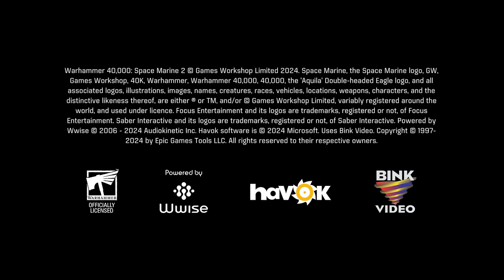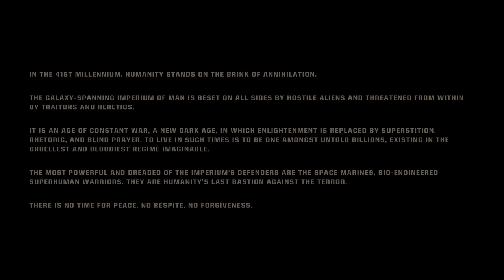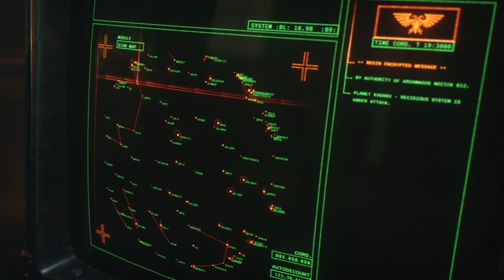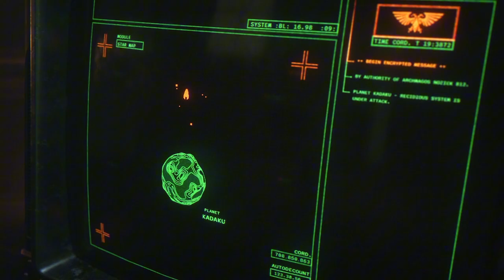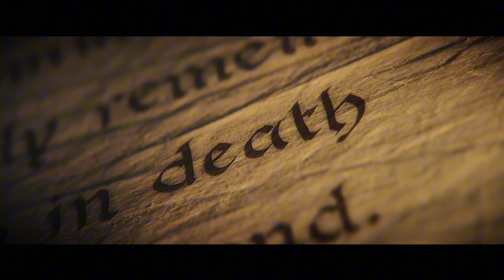SPACE MARINE 2: ANGEL OF DEATH DIFFICULTY "TITUS IS BACK" PART 1.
Playing the campaign on ANGEL OF DEATH difficulty.